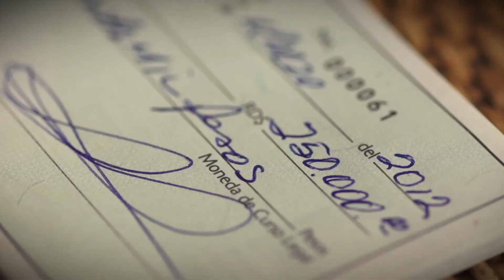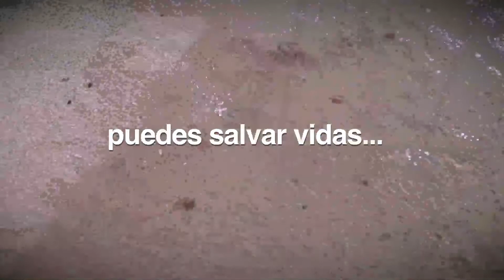Promo CEDIMAT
Direction: Indira Yanes
Producer: Groylan Pereira
Executive Producer: Mario Garcia Haya
DP: Samuel Vargas